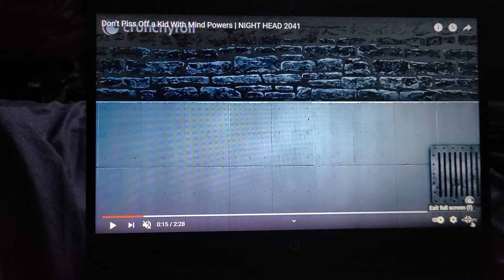DONT PISS OFF A KID WITH MIND POWERS NIGHT HEAD 2041 TRAILERRR TRAILER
sci fi